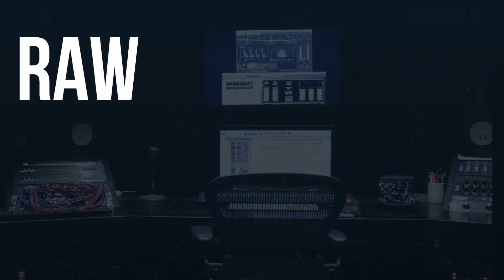Season 2 - Latinos in Real Estate Investing Podcast: Behind Closed Doors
Season 2 of the Latinos in Real Estate Investing Podcast is coming soon and we're going behind closed doors!

Listen to Season 1 Now!